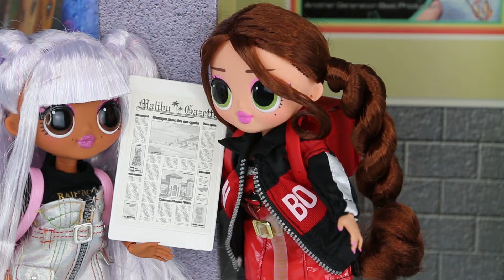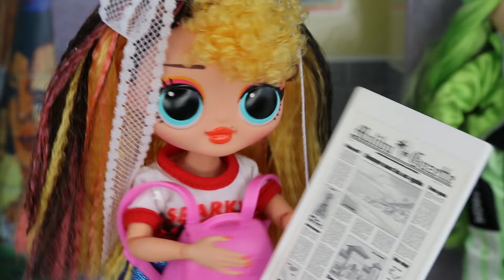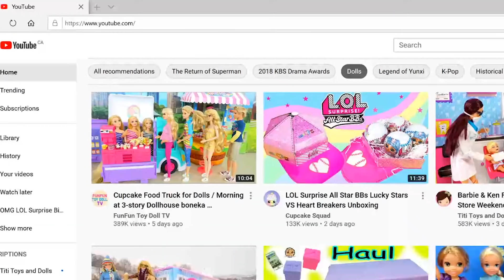OMG LOL Doll on Bestie's Boyfriend at The Fair Carnival School Routine Dreamhouse Adventure Toys! 🎈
The Fair has come to town and the OMG Dolls make plans to try and go together. Unfortunately Kitty K has soccer practice and she doesn't want to let her team down so she can't go. Honeylicious's mom has her birthday on the weekend so she can't go to the Fair either. Pop BB will be at the carnival because she was hired for a part time job there. Honeylicious has a boyfriend and he asks her out on a date on Monday to celebrate their Anniversary together because he has "family stuff" to do on the weekend. Lonestar takes her Lil sister to the fair because all her friends can't go. At The Fair Lonestar sees River with another girl and spies on him to take pictures with her cellphone. She also asks her little sister to ask Omg Remix Doll Bhad Gurl's lil sisters if their big sister has a boyfriend. At school later she tells her OMG Dolls friends and her bestie Honeylicious about what she saw. Is this a misunderstanding? Watch the full fun toys and doll video to find out guys! Make sure to watch to the very end to see the FUN LOL Surprise at the end!

🌭 Full Movie - OMG Dolls Get Ready for Prom at Barbie Dreamhouse Adventure LOL Family Routines & Limo
🍰 OMG LOL Family & Rainbow High Doll Go Road Trip to Grandma Grandpa House Because Barbie Mom is Sick!
🍔 Rainbow High Avery Styles Go to OMG REMIX Big Wig Hair Salon for NEW Hairstyle to Become Prom Queen!
🍜 Baby Cat is SICK! - OMG Winter Chill Missy Meow LOL Family Morning Routine Snow Day & Has The Flu! 🤒
💔MY BESTIE STOLE MY CRUSH! 😢 - OMG Dolls High School Love Story - LOL Doll School Dance MOVIE!
I hope to see you guys daily for more fun toys and doll movies. I have so many barbie dolls, barbie playsets, disney princess dolls, and now I am absolutely obsessed with the OMG big sisters and the LOL Surprise dolls.